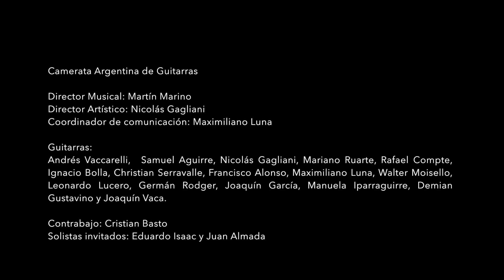Juegos para Darius Milhaud - Leo Brouwer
“Juegos para Darius Milhaud”
LEO BROUWER
Camerata Argentina de Guitarras
Solistas: Eduardo Isaac, Juan Almada